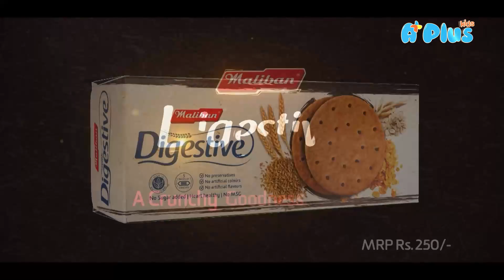A Plus Kids TV අපිත් එක්ක සුබ නැකතට සැරසෙමු...🥰😍පුණ්‍ය කාලය...||apluskidstv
A Plus Kids TV අපිත් එක්ක සුබ නැකතට සැරසෙමු...
පුණ්‍ය කාලය...
අප්‍රේල් මස 13 වන සෙනසුරාදා දින, අපර භාග 2.41 සිට 14 වන ඉරිදා අලුයම 3.29 දක්වා, පුණ්‍ය කාලය බැවින්, අප්‍රේල් මස 13 වන සෙනසුරාදා දින අපර භාග 2.41 ට පළමුව, ආහාර පාන ගෙන. සියලුම වැඩ ඇතහැර, ආගමික වතාවත්වල යෙදීම මැනවී.